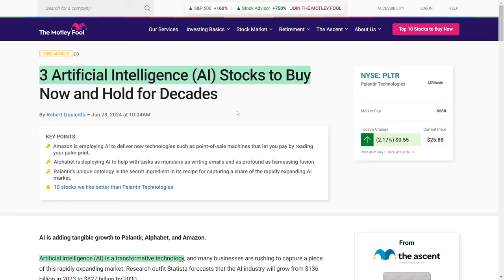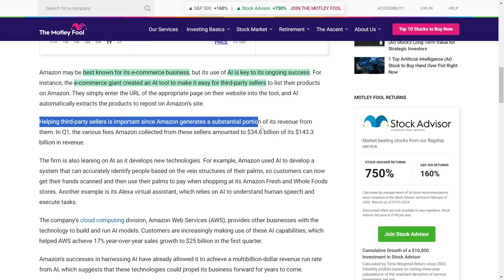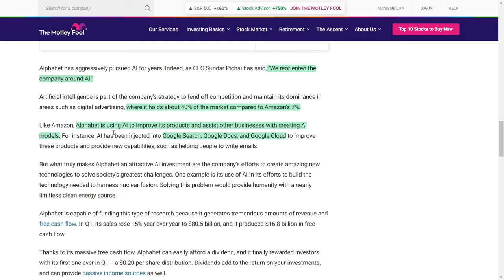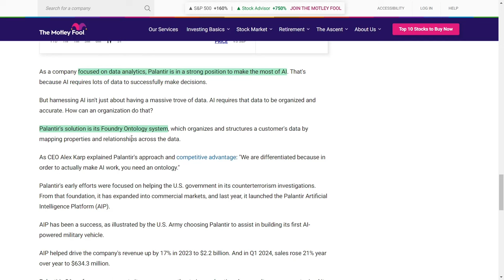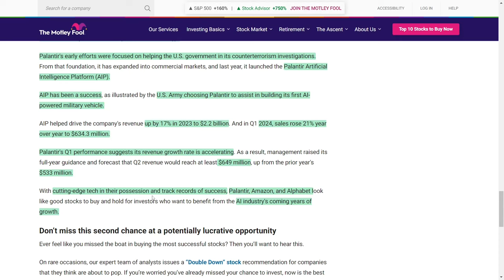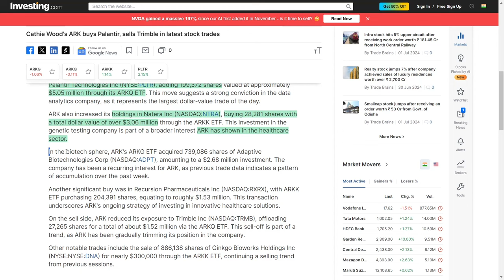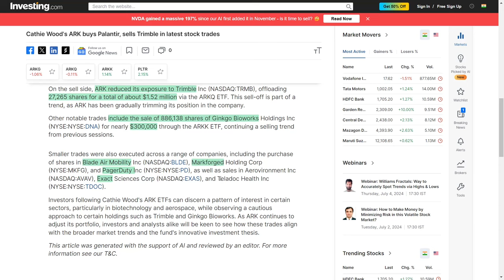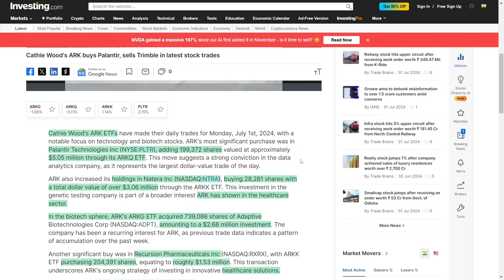Palantir Stock Soars with Cathie Wood’s Recent Purchase | 3 AI Stocks Set to Skyrocket!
It's your favorite YouTuber here, and today we're diving into the explosive world of artificial intelligence and the hottest stocks you need to know about right now! Buckle up, because the artificial intelligence industry is about to blow your mind, growing from $136 billion in 2023 to a staggering $827 billion by 2030. Let's get into it!

First off, let's talk about Amazon. Yeah, you know them for shopping, but did you know they're crushing it with artificial intelligence too? They've got this killer tool for third-party sellers that makes listing products a breeze. And get this, they're using artificial intelligence for palm scanning payments at Amazon Fresh and Whole Foods. Alexa? Pure artificial intelligence genius! Plus, Amazon Web Services is a powerhouse, raking in $25 billion in the first quarter thanks to their artificial intelligence capabilities. Amazon is definitely leading the pack!

Next on the list is Alphabet, the brains behind Google. CEO Sundar Pichai has turned the company into an artificial intelligence machine. From making Google Search and Docs smarter to working on nuclear fusion (hello, unlimited clean energy!), Alphabet is on fire! They pulled in $80.5 billion in sales and $16.8 billion in free cash flow in the first quarter alone. And guess what? They started paying dividends too. Alphabet is all about using artificial intelligence to stay ahead and solve huge problems.

Now let's talk about Palantir Technologies. These guys are the kings of data and artificial intelligence. Their Foundry Ontology system is a game-changer, organizing data like a boss. They started with U.S. government counterterrorism and now they're helping the Army with artificial intelligence-powered vehicles. Their revenue is shooting up, and they even raised their forecasts because they're killing it. Palantir is definitely one to watch if you want to ride the artificial intelligence wave.

And don't forget about Cathie Wood's ARK ETFs! They just made some massive buys, snapping up a ton of Palantir shares and investing big in biotech and healthcare stocks like Natera and Adaptive Biotechnologies. They're all about innovative solutions, and their trades show it.